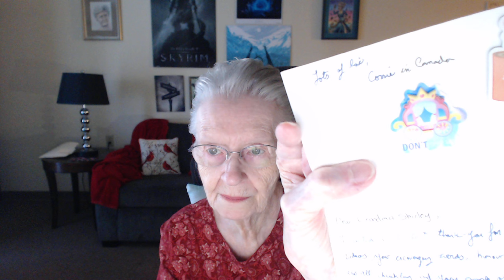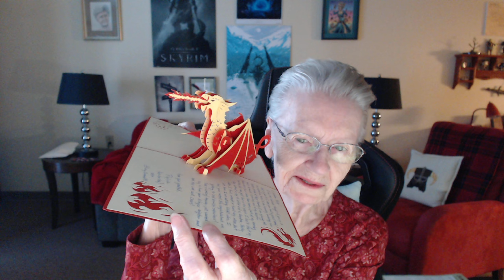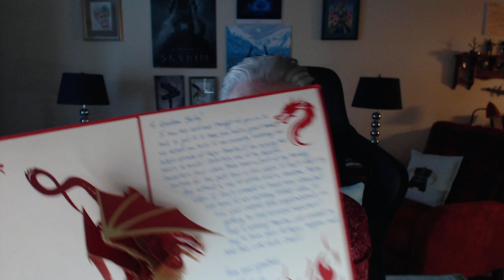Shirley's 2022 Vlogs: #29 My Hairdressers and Some Mail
Shirley Curry

PC Specs
DogHouse Systems Armor TL, Processor Intel i7-4790K, Graphics Card GTX980, 16GB RAM